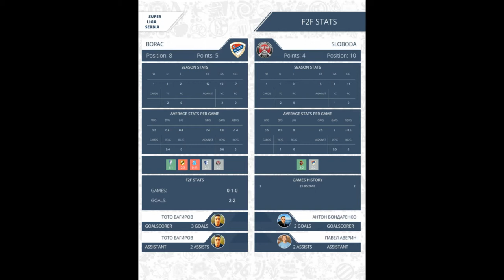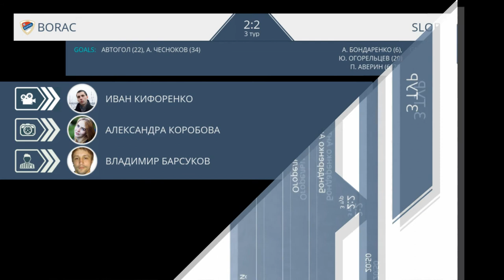AFL18. Serbia. Super Liga. Day 3. Borac - Sloboda